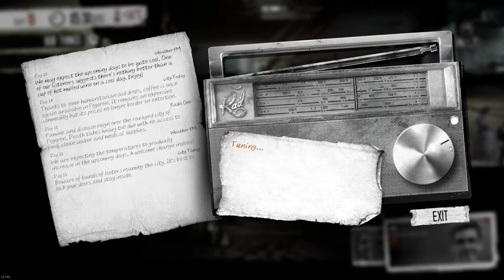This War of Mine (PC) || Episode 12: Leben nach dem Tod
In dieser Episode muss die WG den Verlust ihres väterlichen Freundes verkraften. Wer kümmert sich um die Kalauer? Wer spricht ein Machtwort, wenn Phil und Alex wieder verrückt spielen? Wer bringt das Leergut zu REWE? Und wieso kann kein WG-Mitglied Gitarre spielen?